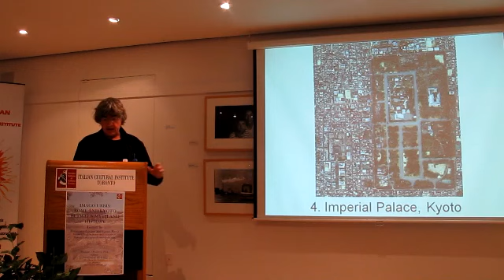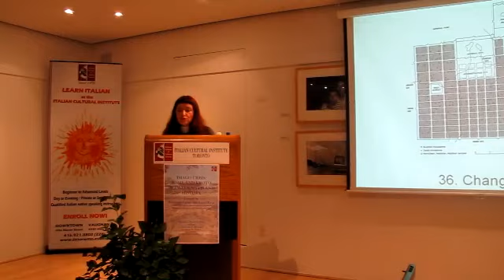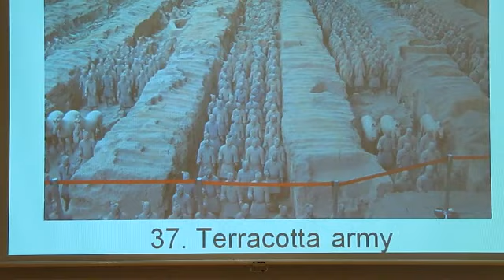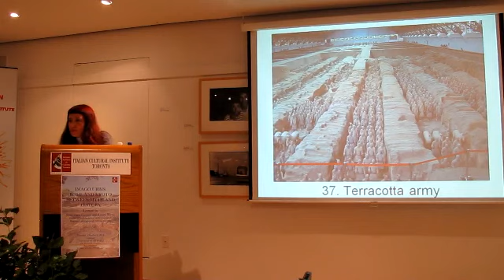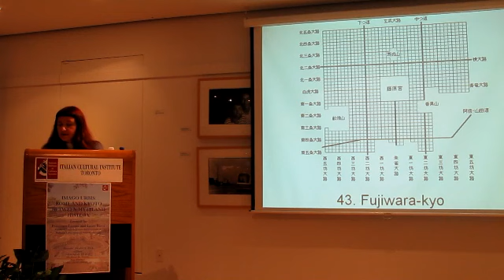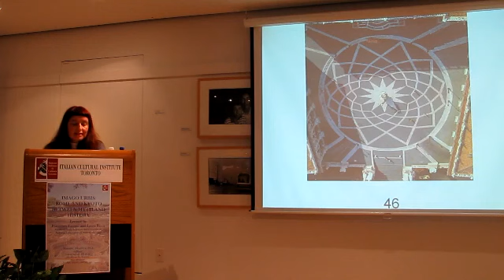Imago Urbis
IMAGO URBIS: ROME AND KYOTO BETWEEN MYTH AND HISTORY
A lecture by Francesco lizzani and Laura Ricca
Istituto Italiano di Cultura, Toronto, October 6, 2011